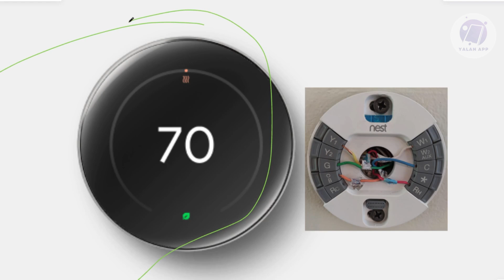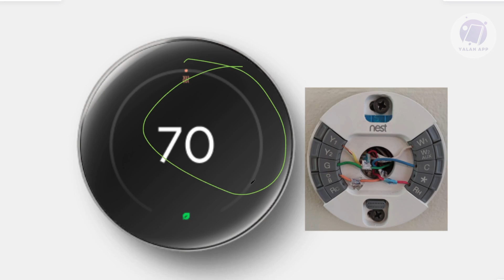How To Fix The E103 Error On Your Nest Thermostat (2025)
If you're seeing the E103 error on your Nest thermostat and need a fix, then this video will be perfect for you!